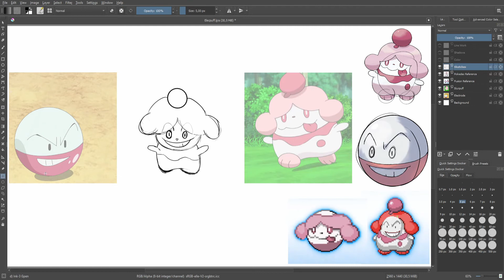Pokemon Fusions - Slurpuff & Electrode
I'm not an artist, I'm just a guy that's drawing for fun - Saitama, probably -_-